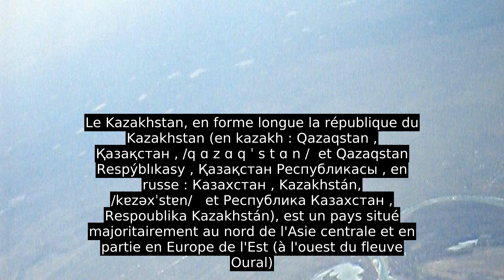Kazakhstan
Le Kazakhstan, en forme longue la république du Kazakhstan (en kazakh : Qazaqstan , Қазақстан , /q ɑ z ɑ q ˈ s t ɑ n /  et Qazaqstan Respýblıkasy , Қазақстан Республикасы , en russe : Казахстан , Kazakhstán, /kɐzəxˈstɐn/   et Республика Казахстан , Respoublika Kazakhstán), est un pays situé majoritairement au nord de l'Asie centrale et en partie en Europe de l'Est (à l'ouest du fleuve Oural)